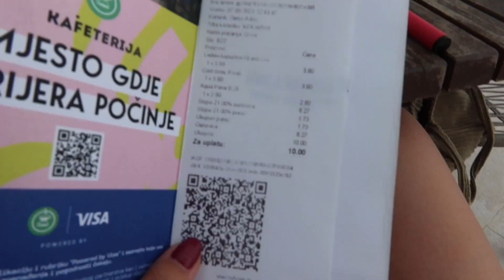Tivat' ta 1. senemizi kutladık🥂, Kotor'da zirveye çıktık⛰️/Balkanlar Vlog III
Herkese merhabalar 😊
Ben Ceren ✨ yeni videoma hoşgeldin. Bu vlog serisinde bizimle birlikte küçük bir balkan turu yapmaya hazır mısın? Bu bölümde Tivat ve Kotor'u geziyoruz. Gittiğimiz yerler, yediğimiz yemekler, içtiğimiz kahveler ve çok daha fazlasını birlikte deneyimleyeceğiz.
Sevgiler 💕